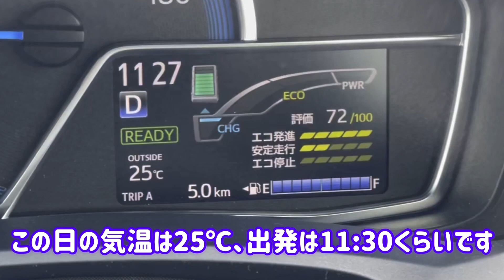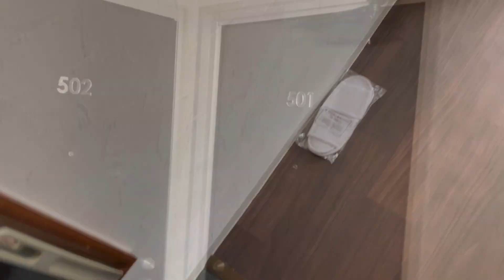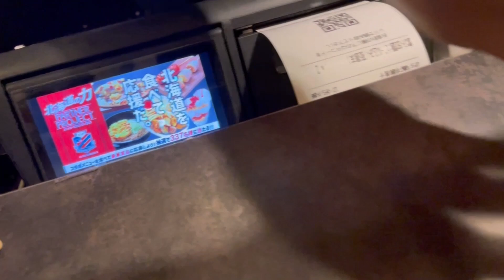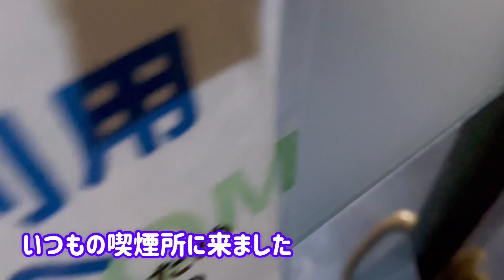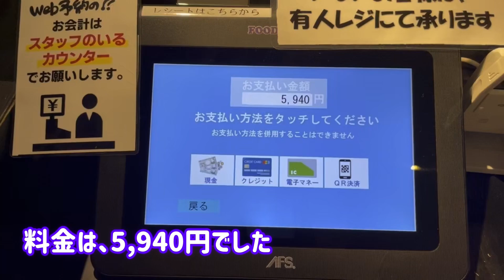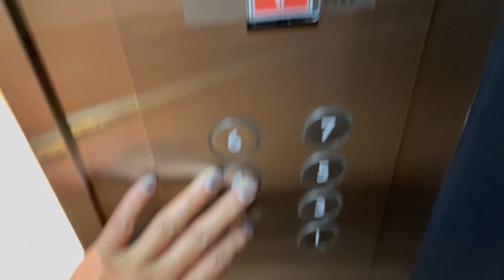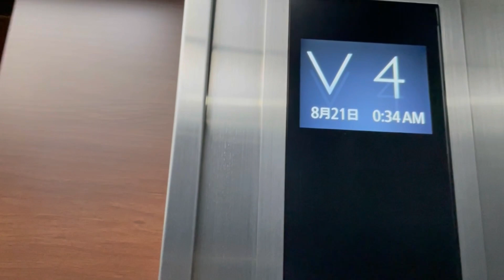【2022.08.20】親友との飲み会22【アラフィフ女装】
投稿62回目です。
親友との飲み会第22弾です。
投稿は不定期、気分しだいです。

【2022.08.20】The drinking party with my best friend 22【Transvestite around 50 years old】

This is the 62nd post
The drinking party with my best friend 22
Postings are irregular, it depends on my mood

0:00 Opening-business hotel
1:28 Costume, service shot, nail painting
2:28 My best friend came
3:41 Leave my business hotel
4:33 Toasted and started drinking
6:10 The dish is here
7:12 Leaving the tavern
8:06 Reception of karaoke
9:08 Robinsons
9:51 Bye For Now
10:54 Leaving karaoke
11:41 Arrived at the bar
12:37 Toasted and started drinking
13:22 Toilet time
14:16 Leaving the bar
15:16 Arrived at the shot bar
16:11 Toasted with the master
17:42 Leaving the shot bar
18:26 Goodbye to my best friend